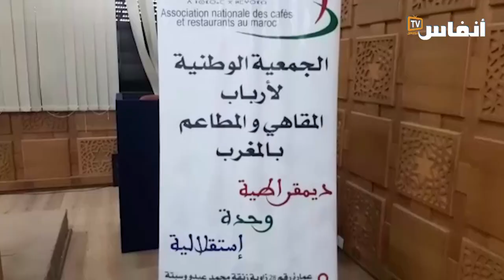جمعية أرباب المقاهي والمطاعم تنتفض ضد القرار الجبائي لعمدة الرباط..وهذه مطالبهم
رفضا للقرار الجبائي الأخير الذي صادق عليه مجلس المدينة، نظم فرع الرباط للجمعية الوطنية للأرباب المقاهي والمطاعم لقاء تواصليا مع المهنيين لمناقشة الخيارات النضالية الممكنة  للتصدي لهذا القرار .

# أخبار_عاجلة